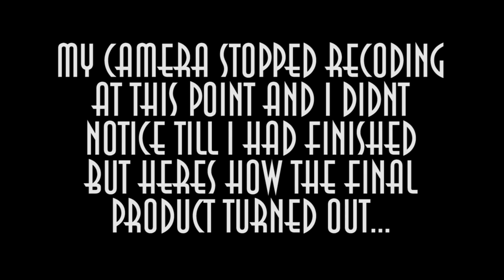Time-lapse Portrait of Hiba Khan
I really enjoy doing these time-lapse this time I tried something out of my comfort zone. A portrait of Hiba (shes an awesome artist I  met through Twitter)

Let me know if there's anything you would like for me to do next

Where can you find Hiba?